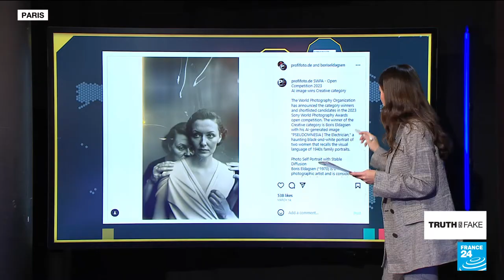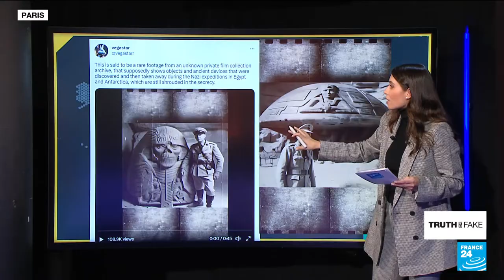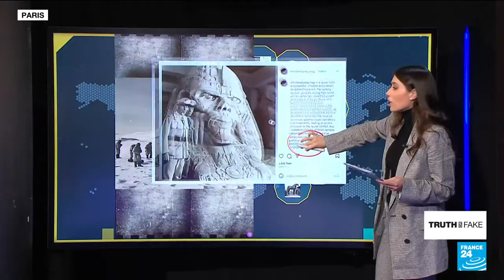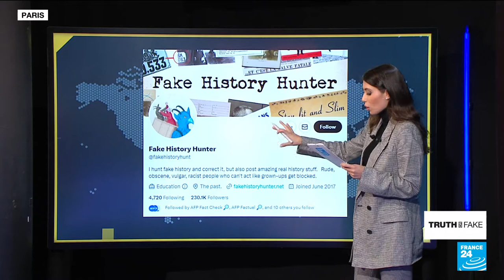When artificial intelligence generates fake history • FRANCE 24 English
A photo recently won the 2023 Sony World Photography Award, but the artist behind the photo refused the prize. Why? Because the photo was created using artificial intelligence. In this edition of Truth or Fake, we point out the dangers of artificial intelligence in creating fake historical content.